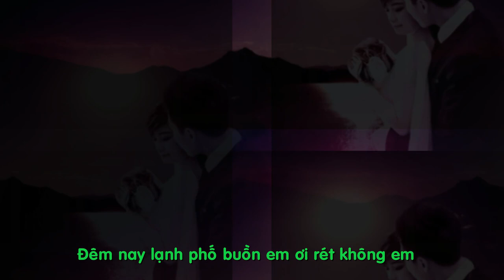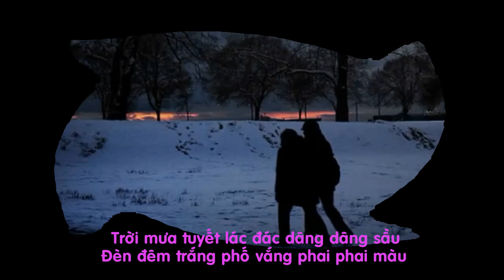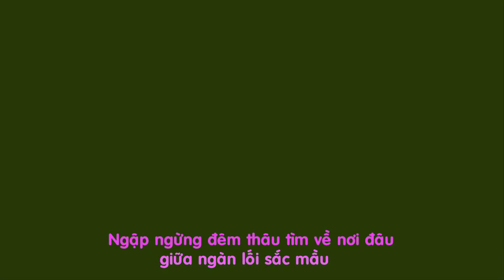Đêm lạnh - Nhạc Phạm trọng -- Tiếng hát Quang Tuấn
Đêm lạnh
Nhạc Phạm trọng
Tiếng hát Quang Tuấn

Mời nghe .